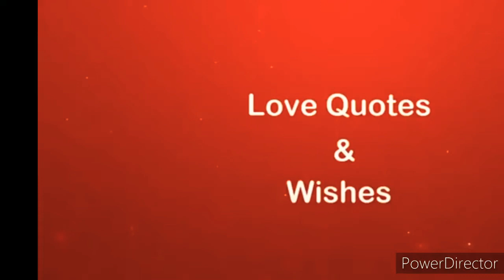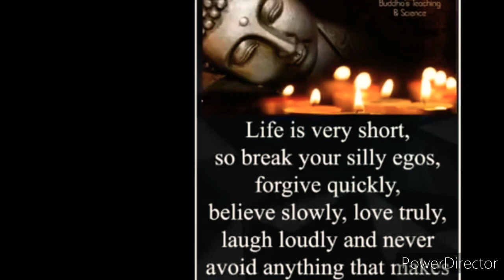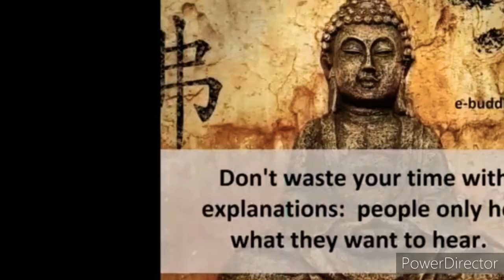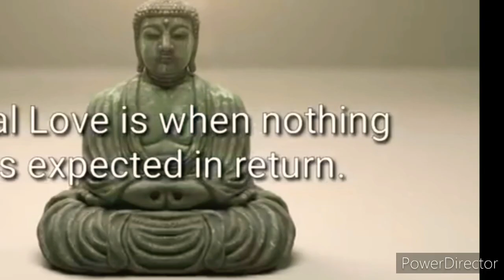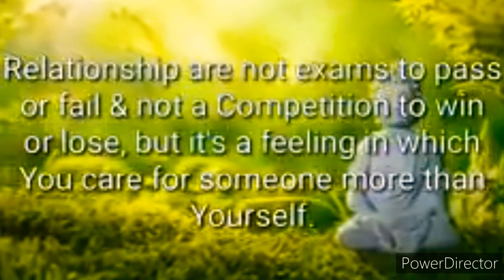Love quotes and wishes